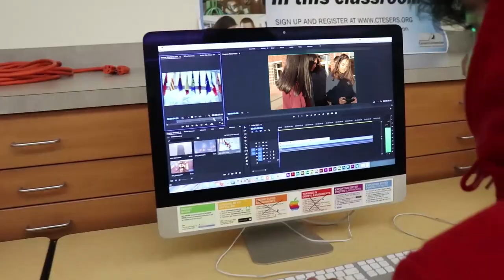Mount Tahoma TV - February 12, 2020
Sofia and Tao host, we talk to wrestlers about Regionals, we check out Band and Percussion, we find out whos our student's valentines, and we learn about black civil rights leader,  Pauli Murray.